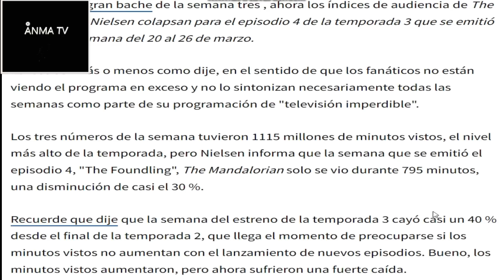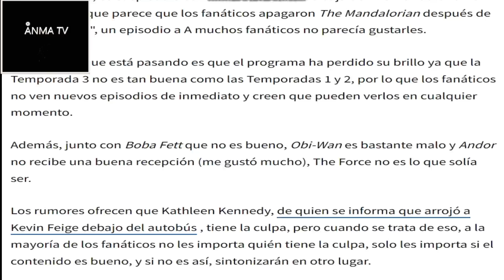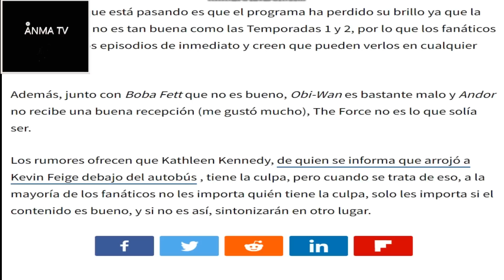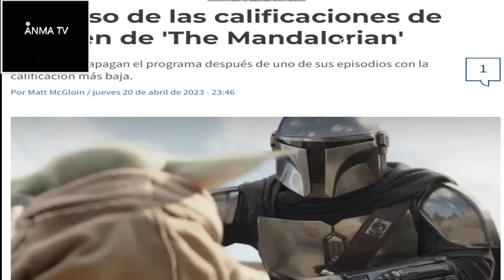Nueva caida en las visualizaciones de The Mandalorian segun rating de Nielsen, mal para Disney plus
Noticias y novedades del cine y el entretenimiento, Nueva caida en las visualizaciones de The Mandalorian temporada 3 segun Nielsen, nada bueno para Disney plus, critica review y opinion